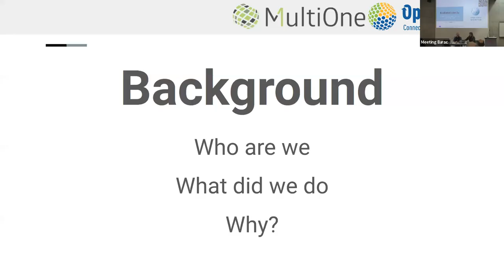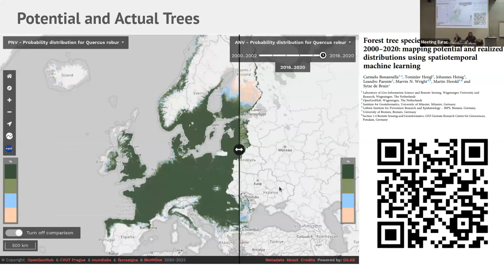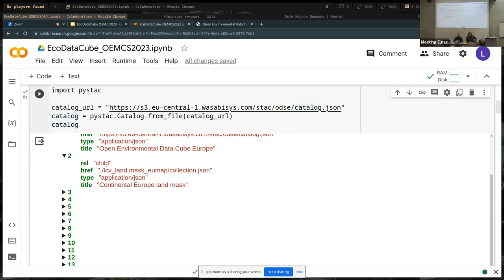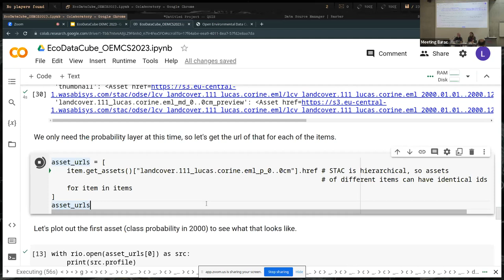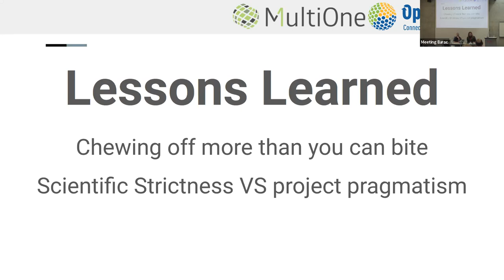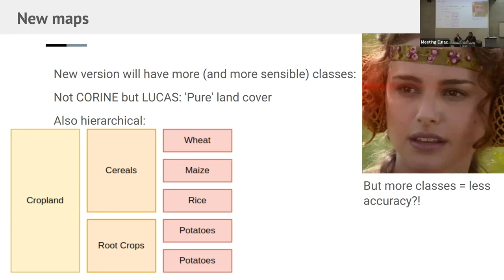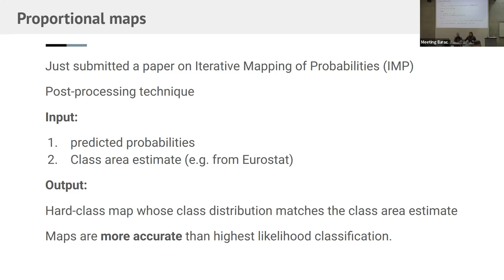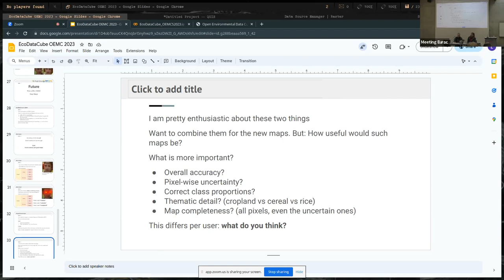Martijn Witjes / Luka Antonic: EcoDataCube eu An open environmental data cube for Europe